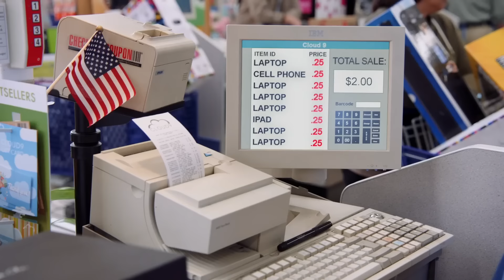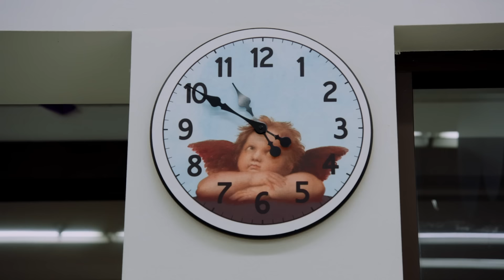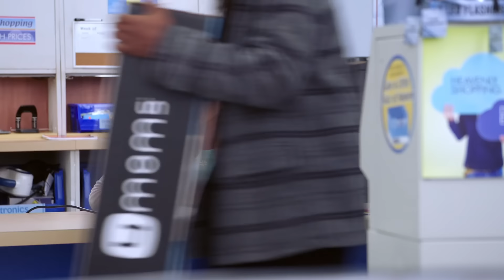Cloud 9's MOST OUTRAGEOUS & FUNNY ANNOUNCEMENTS... and it's not just Garrett | Superstore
Superstore's top, most outrageous and funny announcements!